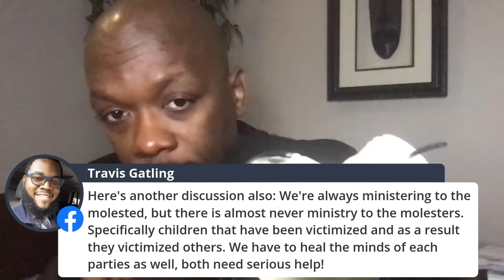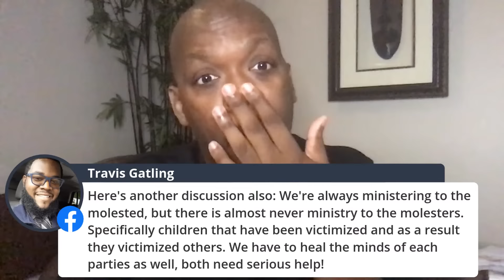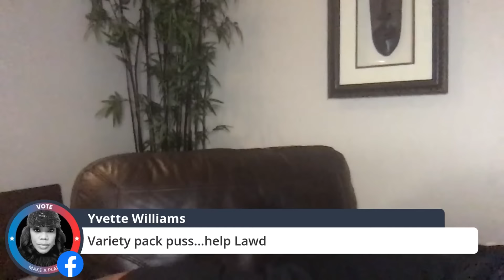11.19.20 - Viral Gospel Singer Kelontae Gavin EXPOSES his past and what he STRUGGLED w/ and I share!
11.19.20 - Viral Gospel Singer Kelontae Gavin EXPOSES his past and what he STRUGGLED with and I share too !